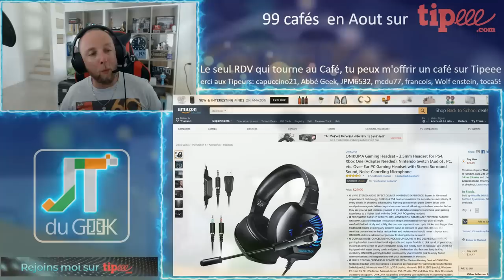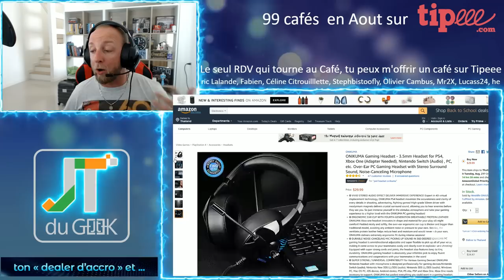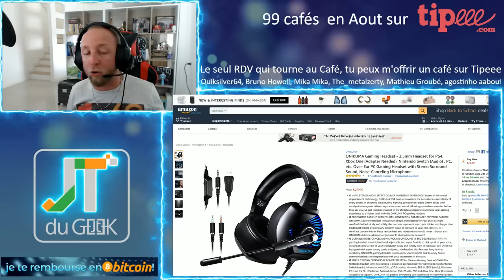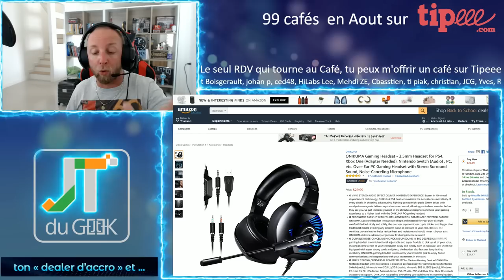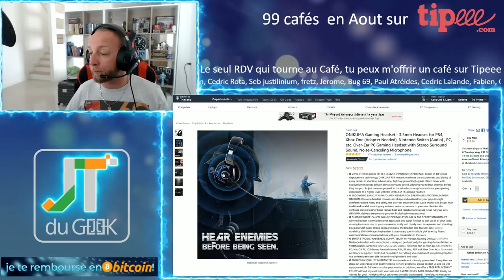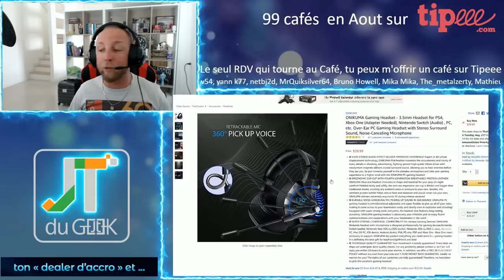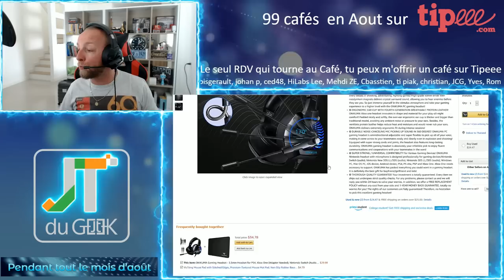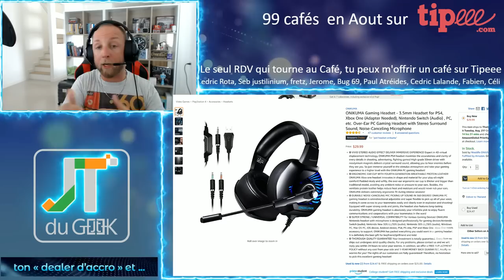ONIKUMA K6 Casque Gaming à 26€ pour PC, ps4,XBox one et Nintendo Switch.Jt du geek par GLG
ONIKUMA nous a proposé de nous envoyer leur casque Gaming qui ne vaut que 29.99$ soit 26€.